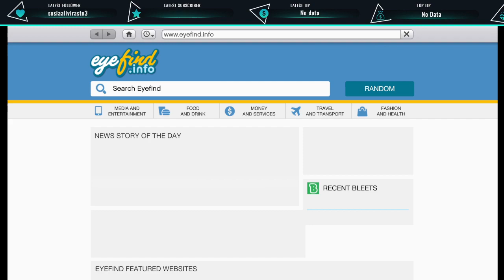Let's Play Cop - GTA V LSPDFR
: No Deposit Free Spins And Free Playing Money 2022
Let's Play GTA 5 LSPDFR Grand Theft Auto 5 Mod.
Let's Be Cops 2023.